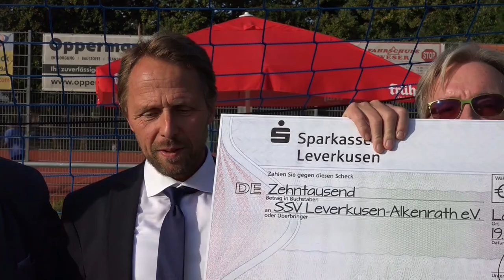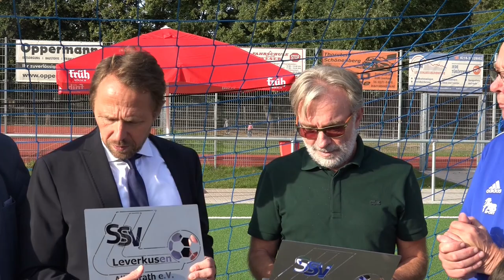Leverkusen: Paeschke spendet dem SSV Alkenrath (19.09.2019)